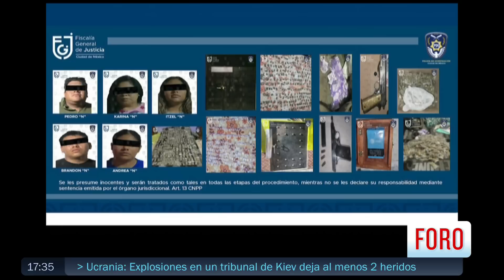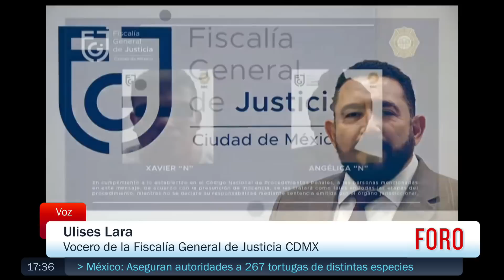Extorsión en CDMX: Desarticulan banda que operaba en Tláhuac- Las Noticias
El vocero de la Fiscalía de la CDMX, Ulises Lara, informó que fue desarticulada una banda de extorsionadores que operaba en la alcaldía Tláhuac.